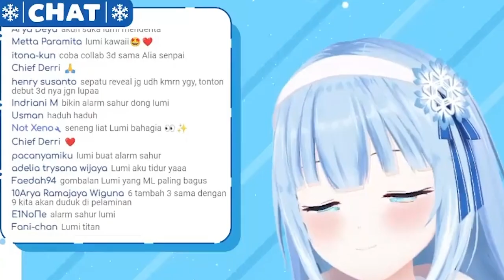Tingkah Kawaii Lumi 3D [Lumi Celestia/MAHA5]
Kawaiii~

(50 Clips) saingannya phi
(50 Clips) AC
(5 Clips) Luthfiah Kamilah